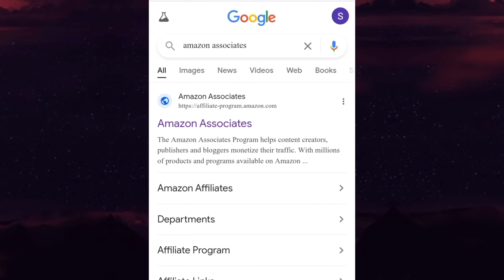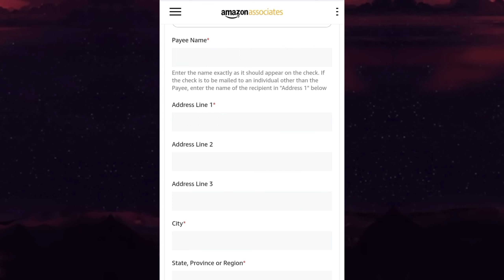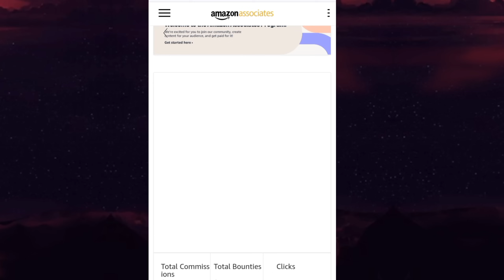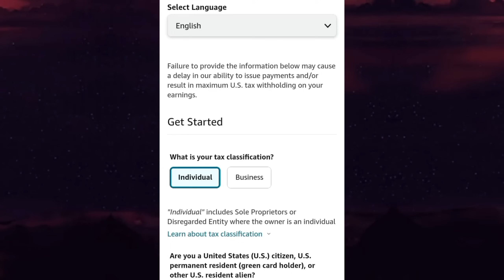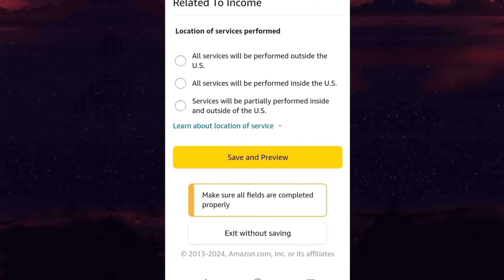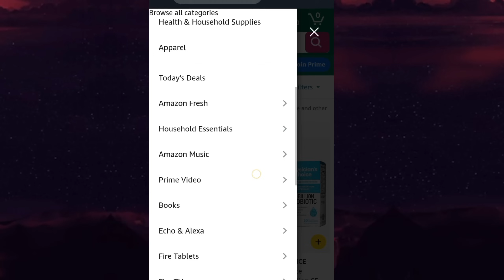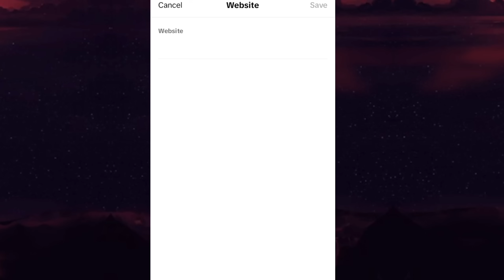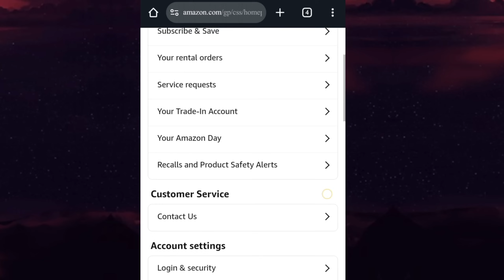How To Create Amazon Affiliate Account In Pakistan And Earn From Amazon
This video is about How To Create Amazon Affiliate Account In Pakistan And Earn From Amazon
Are you searching for ways to make money online without any investment? then, look no further! In this video, I'm going to show you a unique method to make money online by the Real Online Earning by amazon affiliate.
Real Earning app amazon affiliate can be the best way to earn money online. By amazon affiliate you can earn money without any investment. In this video, I'll show you a complete tutorial on how to work and how to make money from mobile by amazon without investment So if you're looking for a way to make money online without any investment and any skill as a student , then check out this video!

Queries Solved:-
how to create amazon affiliate account in pakistan
create amazon affiliate account in pakistan
amazon affiliate account in pakistan
create amazon account in pakistan
make amazon affiliate account
amazon affiliate
Amazon Associates
How To Create Amazon Associates account
online earning
online business
earn money
make money

  / simisyedofficia.  .

  / doa.fatima.9.  .